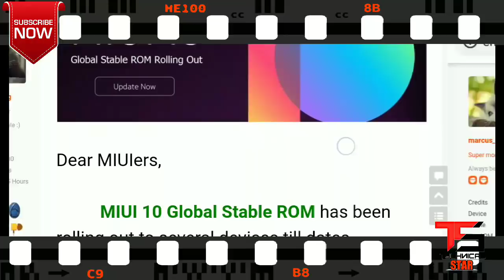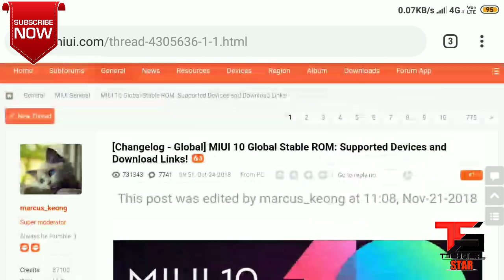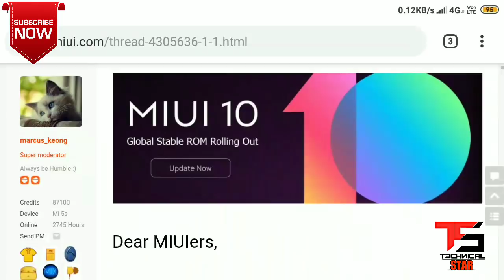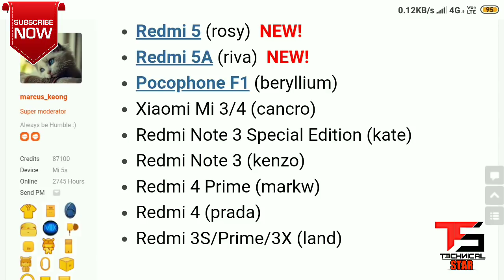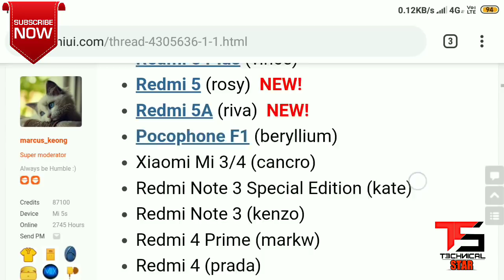Redmi Y1 Lite / Redmi 4 me MIUI 10 कब आएगा। MIUI 10.1.1.0 Stable update release date for Y1/Redmi 4x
Redmi Y1/4X/Note 3 MIUI 10.1.1.0 Stable Update ROLLING OUT | MIUI 10 Stable Update Redmi Y1/4

Redmi Y1 Lite / Redmi 4 me MIUI 10 Confirm कब आएगा। MIUI 10 Stable update release date for Y1/Redmi 4x

Hey guys if you have any questions please comment me.

Redmi Y1 Lite / Redmi 4 me MIUI 10 कब आएगा। MIUI 10 Stable update release date for Y1/Redmi 4x

This is confrim date because of mi twitter tweet .

For more information please comment me in comment section below.

MIUI10 STABLE update release for Redmi NOTE 4

Warning: don't flash any other rom if you have not a proper new about miui10 please.

Redmi Note 4 Miui10 Stable Update | Miui 10.1.1.0 stable update release| MIUI10 STABLE update download link

Hey friend in few times you get miui10 stable update for redmi note 4 if you want to download and flash for redmi note 4

Download this rom on your own risk. Because this is china rom

Download links of MIUI 10.1.1.0STABLE UPDATE

Thanks